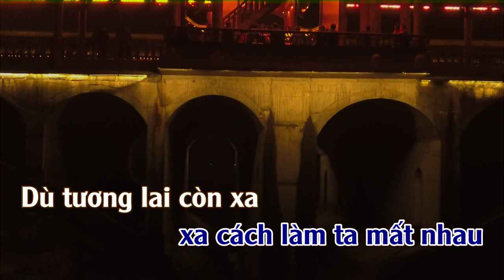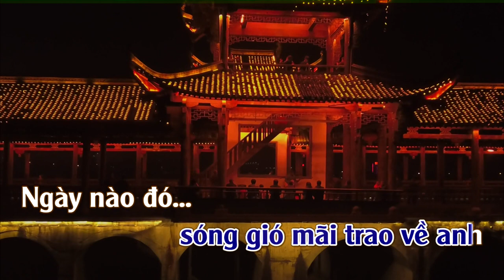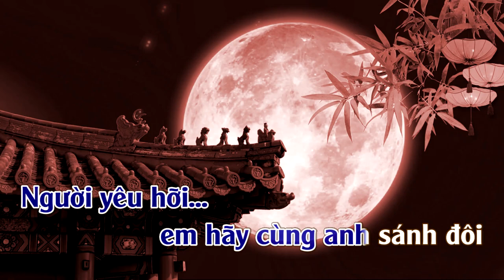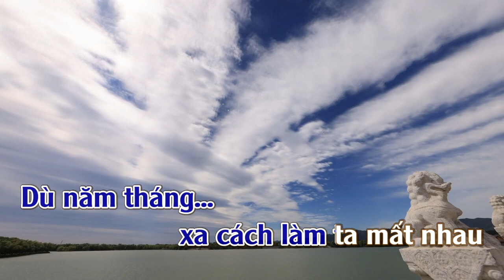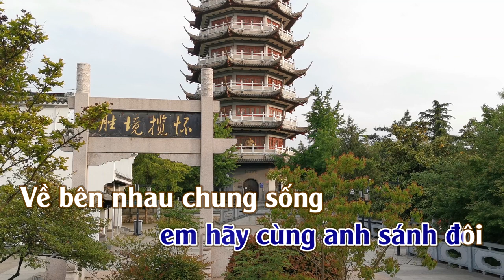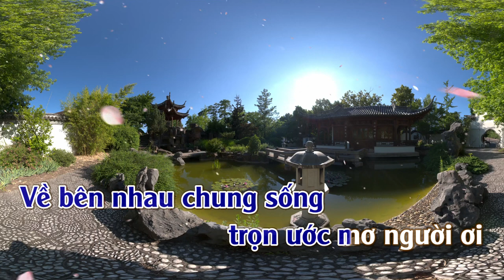Nữ Nhi Tình/女儿情 (Tây Lương Nữ Quốc) Karaoke | Tone | Nam ..Lời 2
Nữ Nhi Tình/女儿情
Sáng tác: (Tây Lương Nữ Quốc)